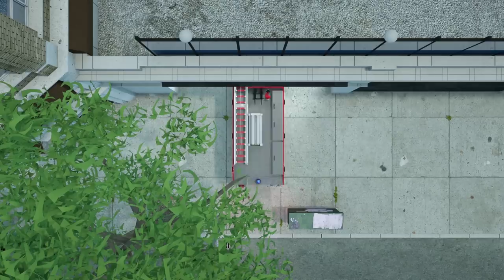Dump Truck Sorting Trash | Wheel City Heroes for kids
Learn with vehicles